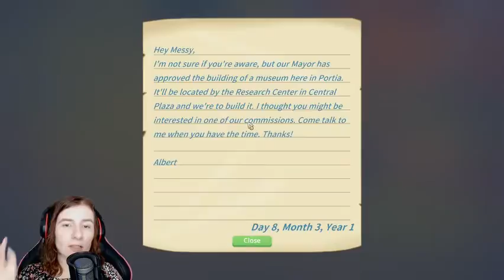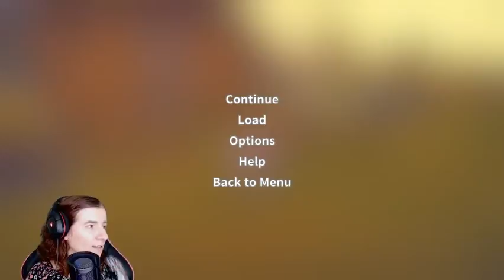My Time At Portia - No bacon, all the hardwood, many crafts, let's give it a go again